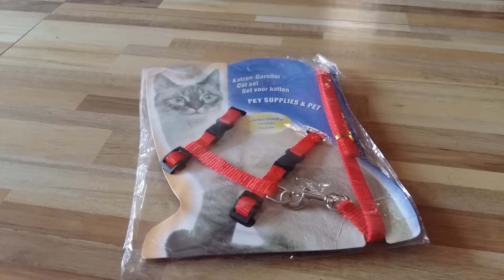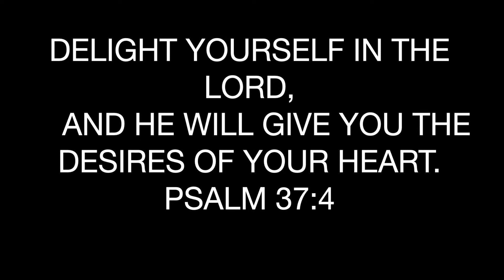Shopee Toys for Cats | Part 2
I bought a foldable play pen and harness for my cats from Shopee.